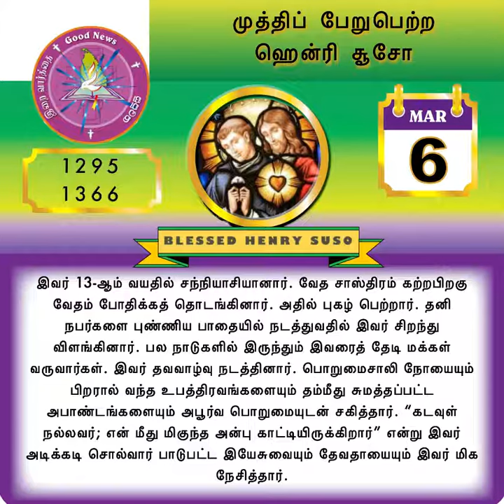MAR 06 - TAMIL SAINTS